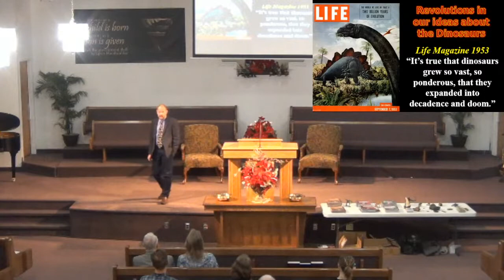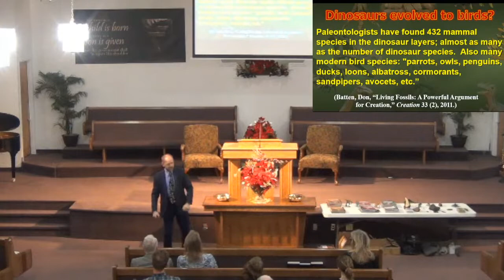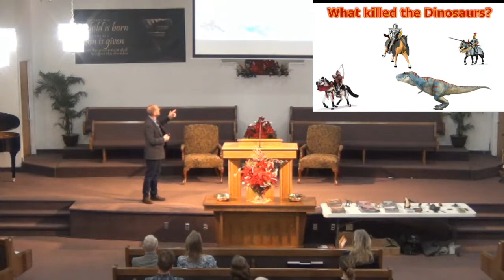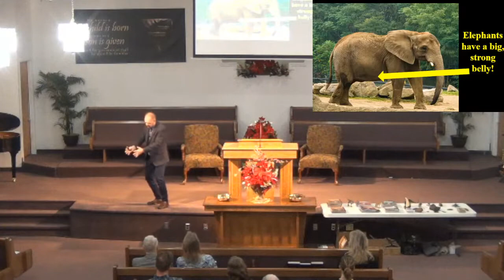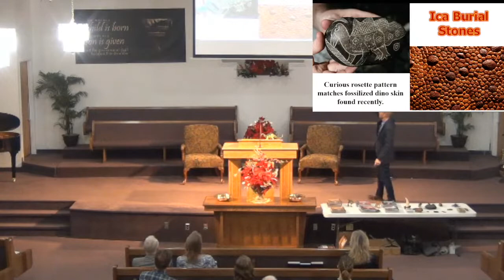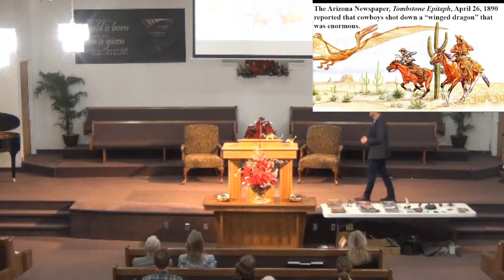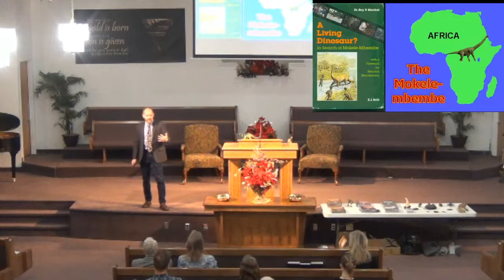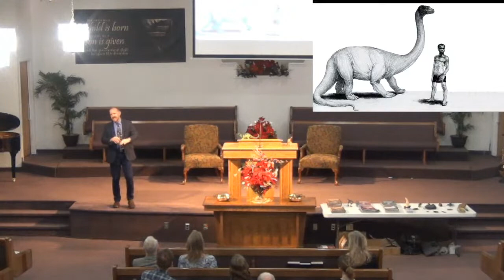Truth About Dinosaurs - The Creation Investigation (Session 4)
Guest Speaker: "Dino" Dave Woetzel